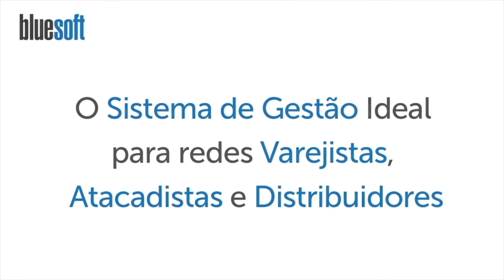Custos Logísticos | Papo Express | T3E58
Seja bem vindo ao Papo Express do Bluesoft ERP, Sistema em Nuvem Especializado em Redes Varejistas e hoje Otávio Faias fala sobre o que são custos logísticos.

Custos logísticos são todos os custos relacionados com a logística de uma empresa. Geralmente são formados por quatro elementos: Custos de Armazenagem, de Processamento de Pedidos, de Estoque e de Transportes.

Quando uma empresa possui um custo logístico alto, toda sua operação fica comprometida, pois estes prejudicam a precificação e a competitividade do negócio.

Uma das formas de reduzir os custos logísticos é investir em automação. Um bom sistema de gestão empresarial possui diversos módulos que podem contribuir muito para a redução de custos com estoque e logística e ainda realizar atividades chave como fluxo de caixa, emissão de notas fiscais e acompanhamento de tributos.

Outro importante fator para reduzir custos logísticos é contar com gestão de frotas e roteirização de pedidos. Isso otimiza os custos com transporte reduzindo o tempo para realizar entregas e também a emissão de poluentes.